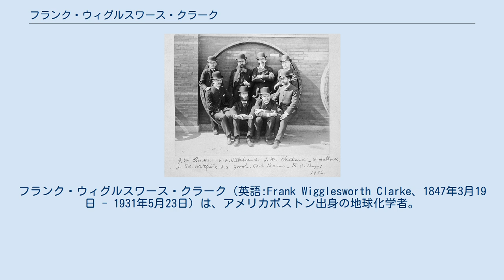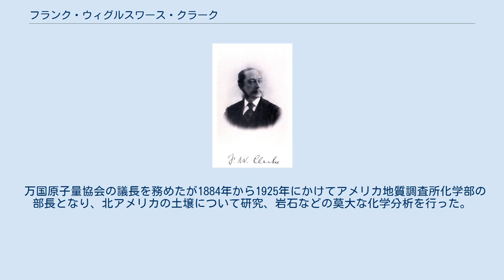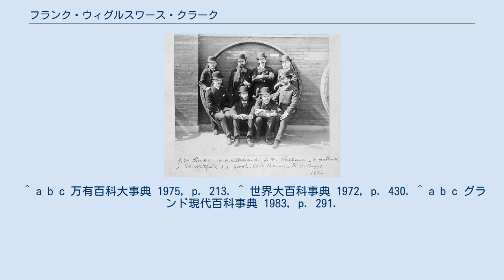フランク・ウィグルスワース・クラーク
フランク・ウィグルスワース・クラーク（英語:Frank Wigglesworth Clarke、1847年3月19日 - 1931年5月23日）は、アメリカボストン出身の地球化学者。
 地球化学と呼ばれる分野の創立者の一人として名高く、また地球上の地表付近に存在する元素の割合を火成岩の化学分析結果に基いて推定した結果を質量パーセントで表したクラーク数の由来でもある。
なお、クラーク数と名付けた人物はロシアの鉱物学者、地球化学者であるアレクサンドル・フェルスマンである。
 主な業績として原子量の制定に貢献した。
 クラーク（後列左）、その他は同僚 1847年3月19日、アメリカマサチューセッツ州のボストンに商人であった父サミュエル（Samuel）と母アビー（Abby）の元に生まれるが、母はクラークが幼い頃に他界してしまう。
 その後、ハーバード大学に進み、元々は分析学者であったが1869年にコーネル大学にて化学を教え、1874年にはシンシナティ大学で教授を務め、1883年にはワシントン大学で鉱物化学の教授を務める。
その他、ハワード大学でも教鞭を執った。
 万国原子量協会の議長を務めたが1884年から1925年にかけてアメリカ地質調査所化学部の部長となり、北アメリカの土壌について研究、岩石などの莫大な化学分析を行った。
 1893年、アメリカ化学会の要求でアメリカ初となる原子量表を作成する。
 1901年、アメリカ化学会会長となる。
 なおクラークは化学分析の中より信頼のあるデータのみを収集し、1908年から1924年にかけて第5版からなる『地球化学資料（The Data of Geochemistry）』を発表した。
 1931年5月23日、メリーランド州のチェビーチェイスで亡くなる。
 ^ a b c 万有百科大事典 1975, p. 213. ^ 世界大百科事典 1972, p. 430. ^ a b c グランド現代百科事典 1983, p. 291.